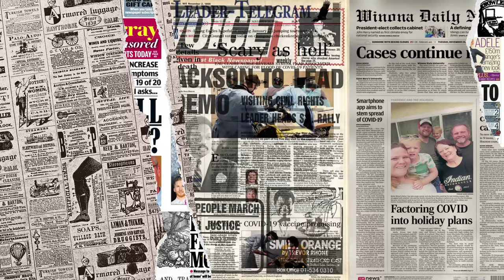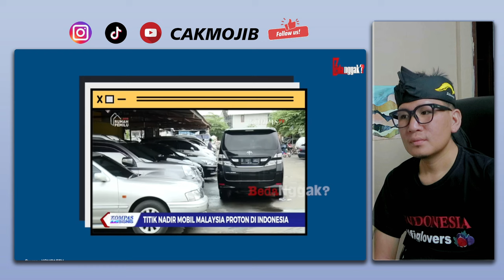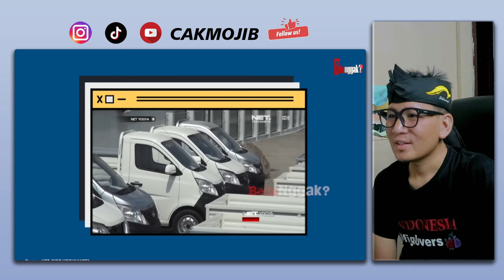GILA❗MALAYSIA SELALU BIKIN IRI⁈ AKANKAH INDONESIA BISA SEPERTI INI⁈ KITA HARUS BELAJAR DARI JIRAN‼